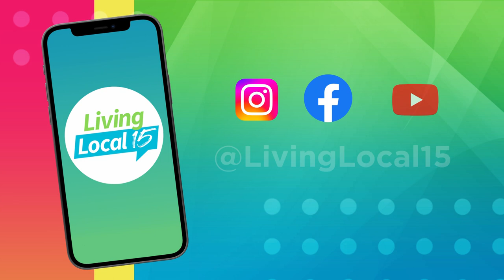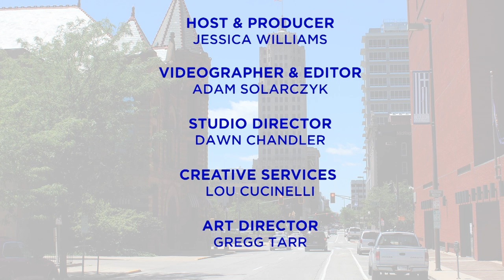EP. 251 | Living Local 15 | Lifestyle Talk Show (October 17, 2023)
On today’s show, we visit the Botanical Conservatory and walk their Pumpkin Path to learn all about their October events. Then, Downtown Fort Wayne joins us in studio to discuss Fright Night and the Zombie Walk taking place this weekend. Plus, if you are getting ready to sell your home, we have some tips for you in the Real Estate Rundown.

Join host Jessica Williams on Living Local 15, a daily Local Talk Show, airing every weekday morning at 9AM on CBS WANE 15. The #1 Rated News Station in northeast Indiana and northwest Ohio.